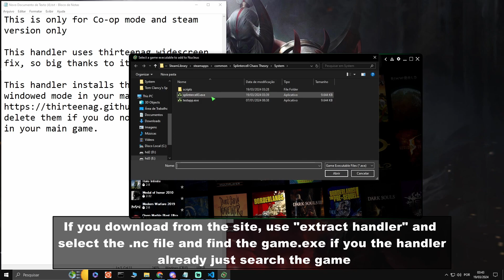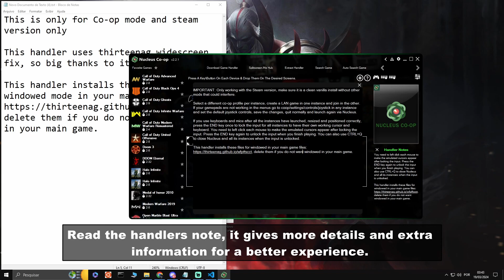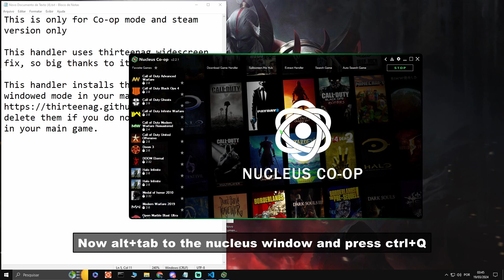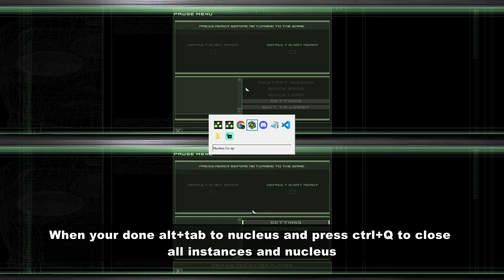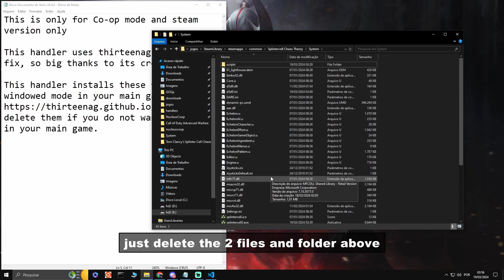How to play Splinter Cell Chaos Theory PC split screen multiplayer | nucleus coop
if you like any of the split screen mods i made
handler to download, will need to use extract handler within nucleus (you can also download it from within nucleus)